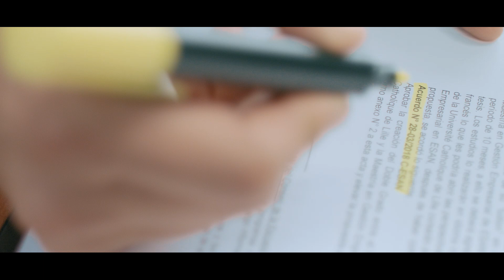Maestría en Finanzas y Derecho Corporativo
ESAN - Graduate School of Business